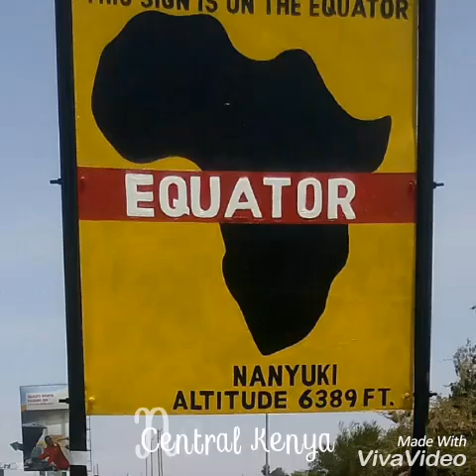WILLIAM HOLDEN, Mt KENYA experience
This was a tour that took 3days 2 nights in a private conservancy IE.  WILLIAM HOLDEN EDUCATION CENTER that has been know of having much benefits to the local community by creating job, conservation training, tree planting projects, sponsorship,  community developments like building libraries...
There's excellent environment but you have to dress heavily in the first days of visit.